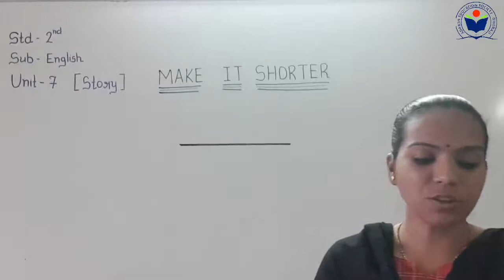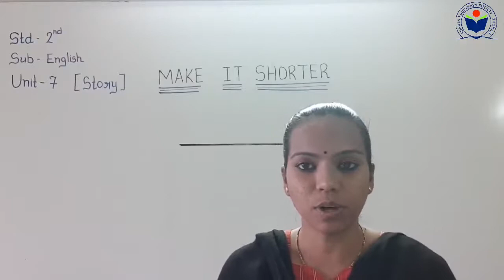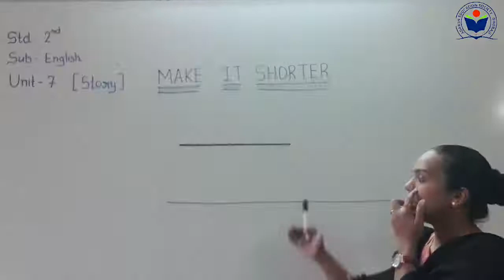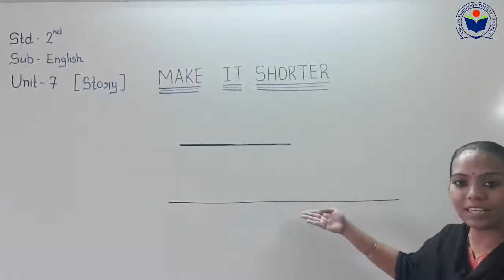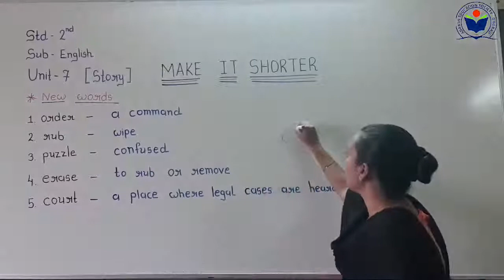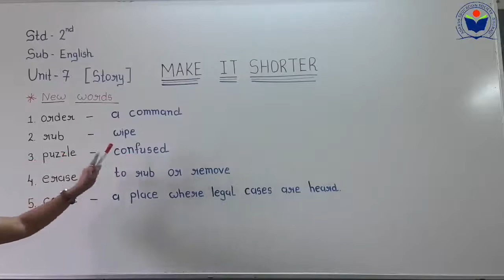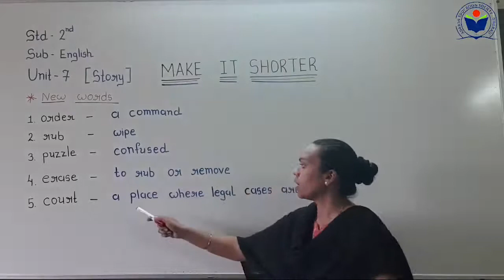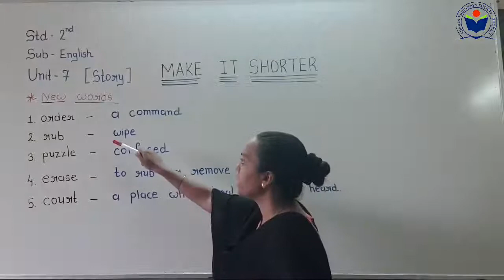Std 2 Sub Eng Unit 7 Story Make it Shorter part 2